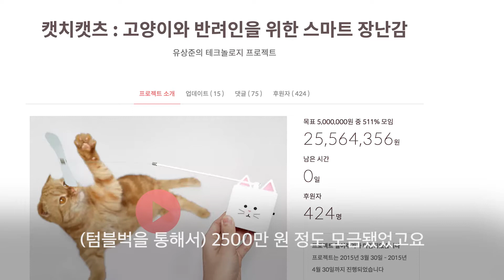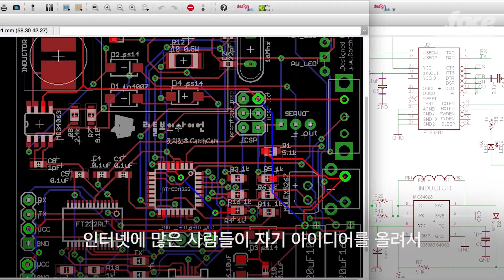미래는 메이커가 만든다, 자동 고양이 장난감을 만든 유상준 집사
"일단 만들어 보는거죠"
고양이와 놀아주기 귀찮아서 고양이 장난감을 만들었다.
메이커집사 유상준, 그가 말하는 메이커 정신!